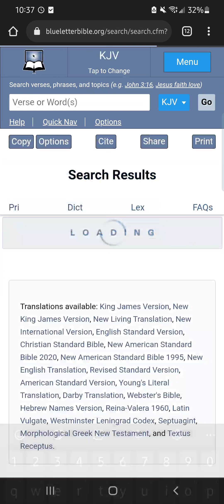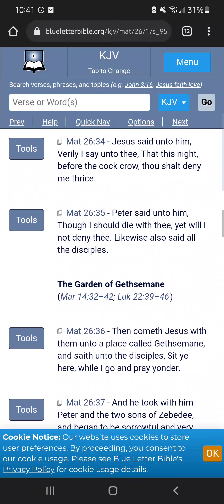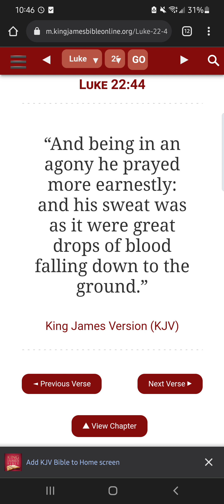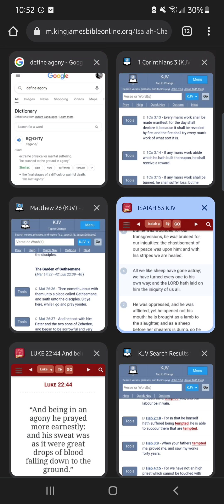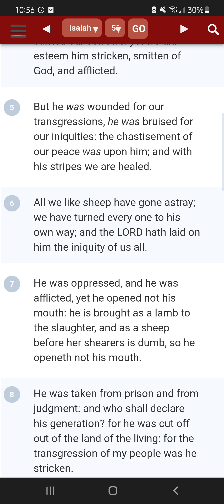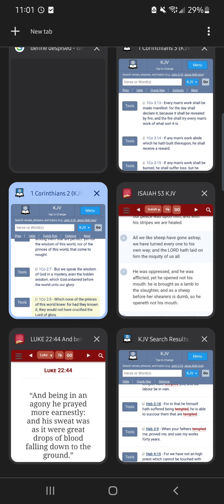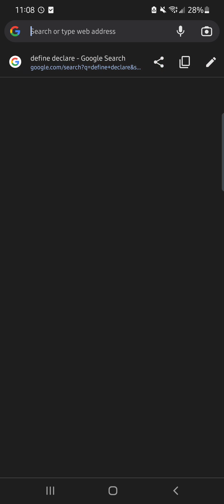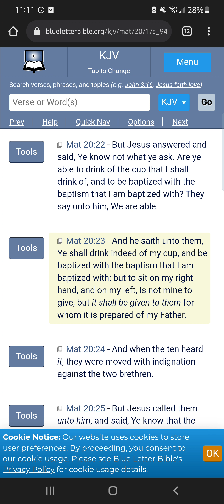Yahawashis Agony And What Well Have To Go Through And What Happened To Him